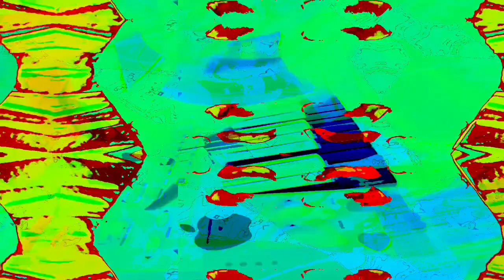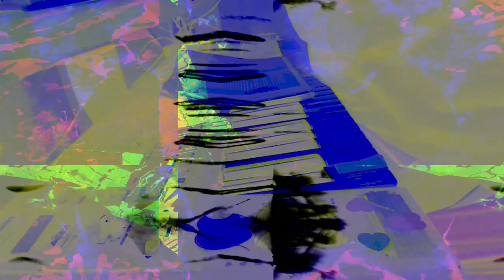Forms of sound made real from beyond all voids of nothingness - Structure without structure manifest